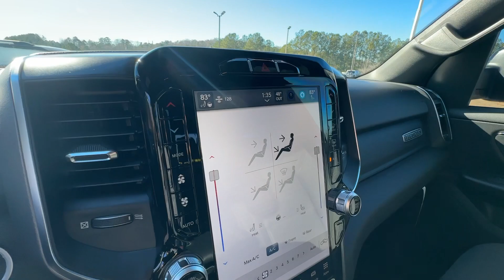2024 Ram 1500 Big Horn/Lone Star GA Canton, Woodstock, Holly Springs, Cumming, Jasper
New 2024 Ram 1500 Big Horn/Lone Star available at Shottenkirk CDJR of Canton located in 200 Liberty Blvd, Canton, GA, 30114. Servicing the Canton, Woodstock, Holly Springs, Cumming, Jasper area.

You will be amazed by this   2024  Ram 1500. The Ram 1500 delivers gritty towing capability, passenger-focused comfort and safety features, and surprising fuel efficiency. The following are some of this vehicles highlighted options: Heated Steering Wheel
, Apple Carplay®/Android Auto®, Navigation System, Keyless Entry, Heated Mirrors, Remote Engine Start, Fog Lamps, Back-Up Camera, Satellite Radio, Premium Sound System. Don't do the job unless you can do it right. Drive the truck that has the capability you need. The Ram 1500.